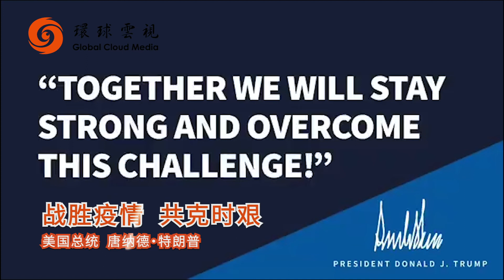15天减缓疫情蔓延计划 15 DAYS TO SLOW THE SPREAD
世界正在变 | 请留言写下您最关心的问题，小编与您一同探索

===公益视频===

❤️《每日秀》崔娃在线教育美国青少年 Listen to Trevor Noah: If you’re not severely sick, you don’t need to visit the ER!

❤️纽约警察局提醒 | 不要将钥匙留在车内！NYPD Turn it off! Lock it! Take the keys!

❤️TSA官方提醒｜新冠疫情期间登机 随身行李可以拿什么？Wondering what you can take in your carry-on bag to stay healthy?

===支持原创===

⚠️福克斯FOX借疫情公开辱华 美国众多主持人愤怒回怼 DISCRIMINATION Jesse Watters gets paid to be that stupid!

⚠️新冠疫情｜华人真的开始抢大米了 原来纽约客和商家这么想（采访实录）Chinese snapped up rice! REAL thoughts of New Yorkers and Merchants

⚠️新冠病毒疫情 ｜ Uber司机歧视华人乘客  Uber乘客歧视华人司机 Asian discrimination because of coronavirus

⚠️新冠病毒疫情 ｜ 纽约法拉盛自主隔离者采访实录 How is self quarantined life in Flushing?